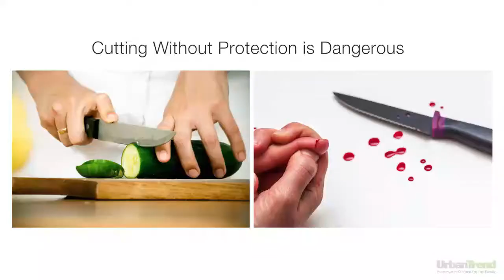13 Amazing New Kitchen Gadgets Available On Amazon India 2021 & Online | Gadgets Under Rs99, Rs500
13 Amazing New Kitchen Gadgets Available On Amazon India 2021 & Online | Gadgets Under Rs99, Rs500

Products Link –

1 - Jar Opener (Rs 240 )
2 - Icecream Scoop - (RS230)
3 - Chop 2 Pot :- (Rs 199 )
4 - Salad Maker - (Rs 200 )
5 - Citrus Juicer - (RS 499 )
6 - Electric Kettle (RS599 )
7 - Finger Armor Cutting Guard
8 - Philips Soup Maker
9 - Hand Mixer - (Rs 400)
10 - Steamer Cookware
11 - Knife Set - (RS 250)
12 - Egg Separator (RS 299 )
13 - Salt and Pepper Shaker

If you own any of the content in our video and you don't want it appear in our channel, please notify us via private message or email.The content will be REMOVED within 24 hours. contact us at